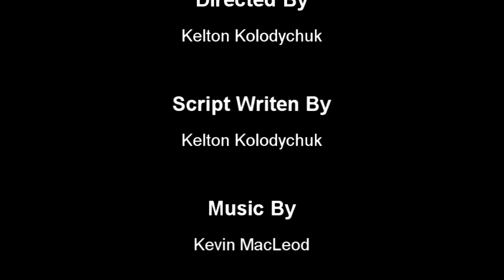The Death Penalty in Canada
This is a film for school!